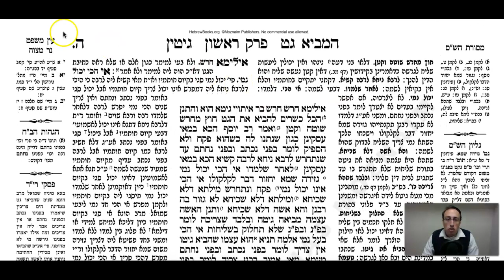Gittin Daf 5a Daf Yomi Gemara (Talmud) Meseches Gittin